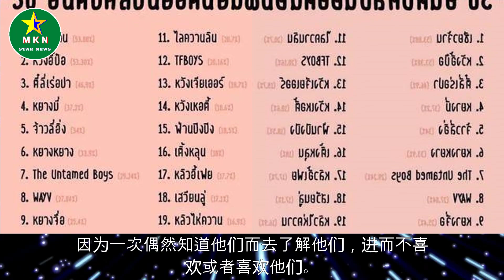国外人最喜欢的中国明星排行，前10都是熟面孔，全世界审美相似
国外人最喜欢的中国明星排行，前10都是熟面孔，全世界审美相似   | MKN Star News.